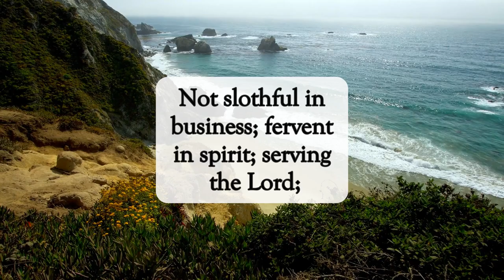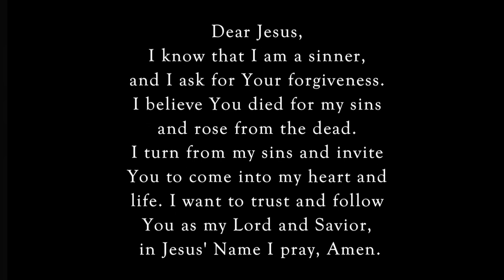It's About Love💕dailyword